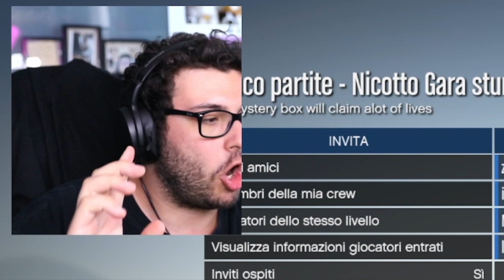GTA 5 MA MARCY prende in giro BADDI *No Family Friendly*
Nel video di oggi @Marcy prende in giro @Baddi